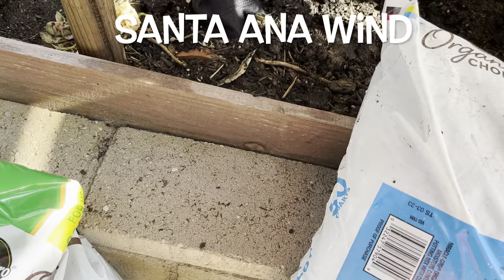FRUIT TREES BEAR'S FLOWERS AND FRUITS, APRIL 27,2023.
FRUIT TREES & PLANTS BEAR'S FLOWWER;S AND FRUITS IN SPRING TIME APRIL 27,2023.TWO LEMON TREES BEAR'S FLOWEWRS AND FRUITS. THE ORANGE TREES BEAR'S FLOWER'S TOO. SUCCULENT, ROSES, AND OTHER
AND OTHER PLANTS BEAR'S FLOWERS TOO.